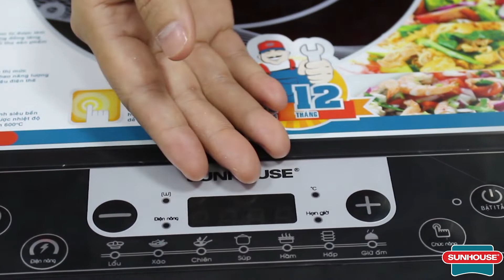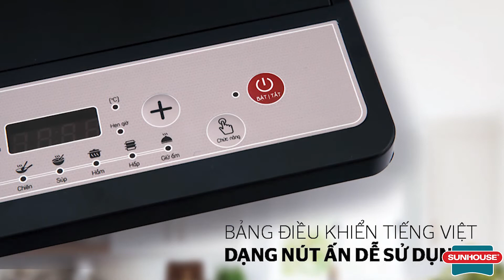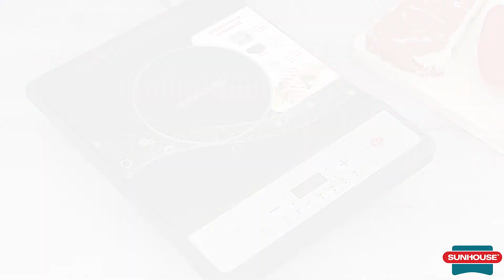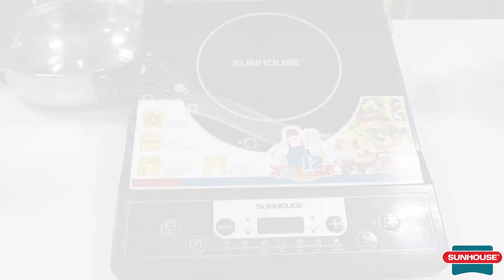BẾP ĐIỆN TỪ SUNHOUSE SHD6149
VIDEO HƯỚNG DẪN TƯ VẤN SẢN PHẨM BẾP ĐIỆN TỪ SUNHOUSE SHD6149